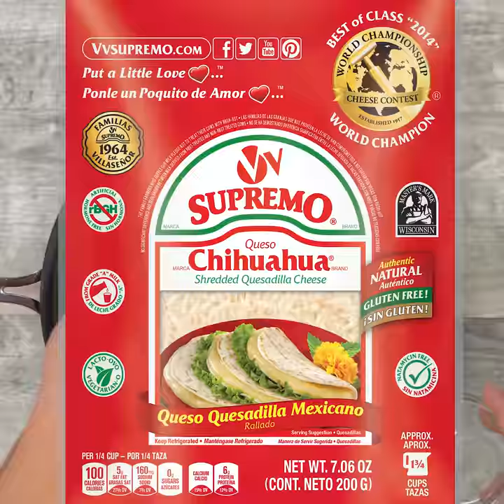Omelete de Claras y 3 Quesos